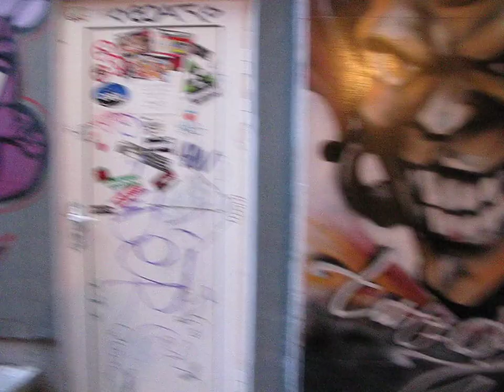Zona chunga de Veliko Tarnovo, Bulgaria